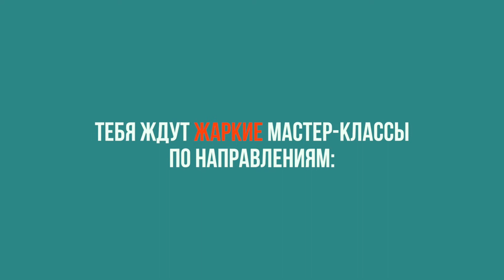Good Foot Зимний Лагерь 2018 Тизер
3-6 января 2018 (с 10:00 до 18:00) набираются 4 отряда детей от 7 лет
по направлениям: Брейк-данс, Хип-хоп, Джаз-фанк
Распорядок дня:
10:00 - 11:00 – Линейка / Отрядный уголок
11:00 - 13:00 - Тренировка по направлению
13:00 - 13:30 - Обед
13:30 - 16:00 - Досуг (Посещение катка, кинотеатра, батутного парка, лазертага)
16:00 - 16:30 - Полдник
16:30 - 18:00 - Досуг (джемы, баттлы, дискотеки)

Место проведения: Сормовский ДК, Бульвар Юбилейный, 32 (3 этаж)

░▒▓█ Стоимость участия █▓▒░
Стоимость: 5000р. (Включено все: Тренировки, питание, досуг, проезд, входные билеты в развлекательные центры, сопровождение)
Количество мест в каждый отряд (по направлению) ограничено.